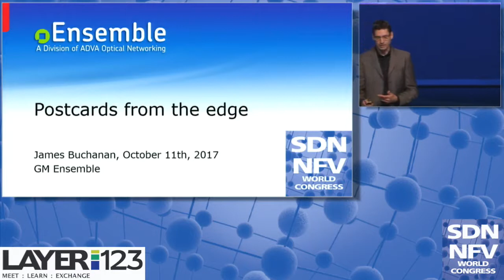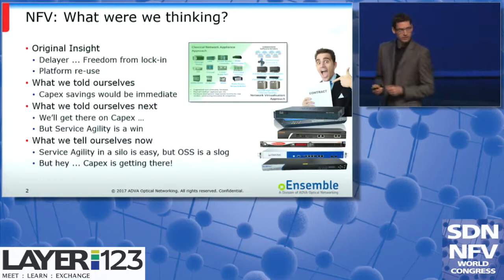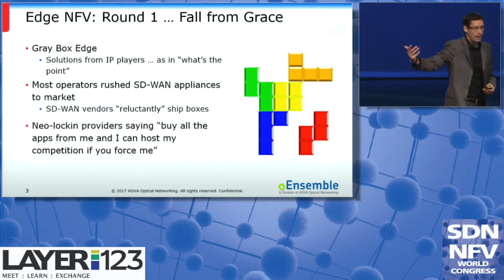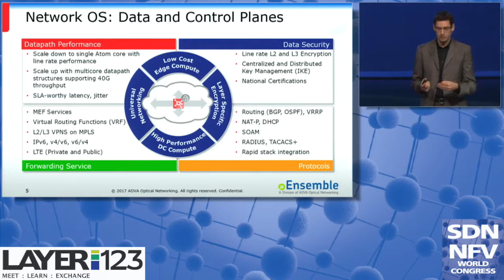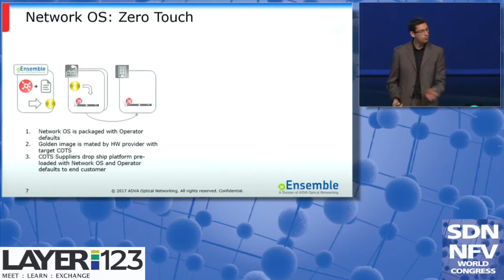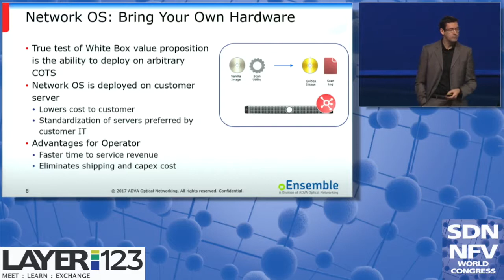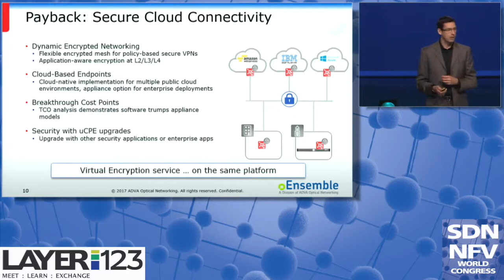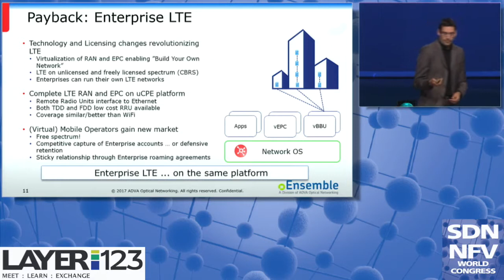Universal Keys to NFV Success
James Buchanan | GM Ensemble Software Business Unit & SVP PLM | ADVA Optical Networking
SDN NFV World Congress 2017, The Hague Netherlands